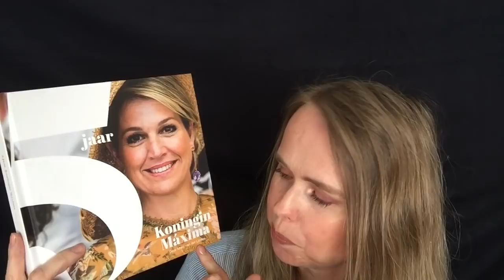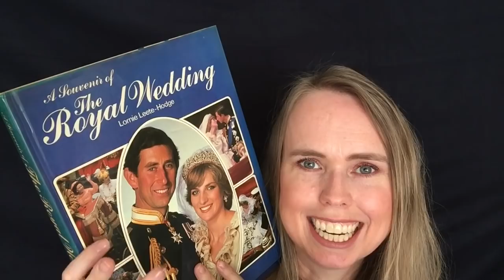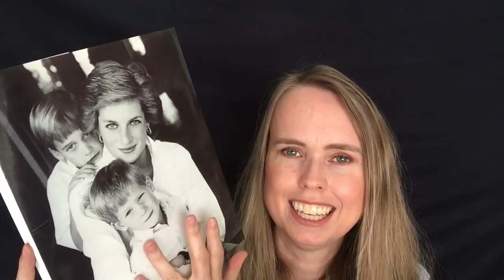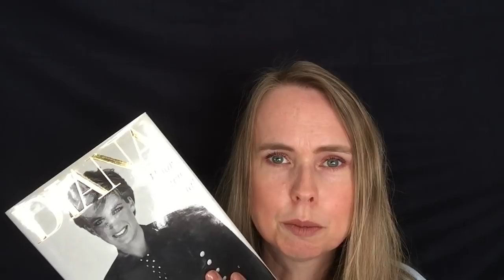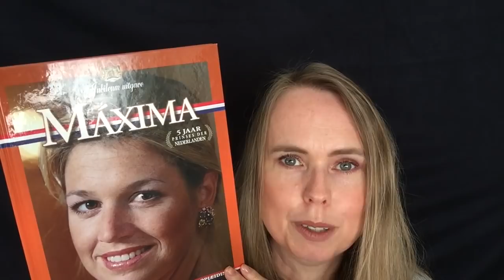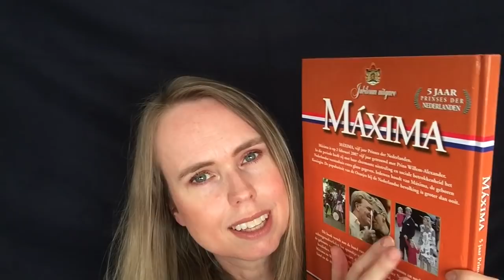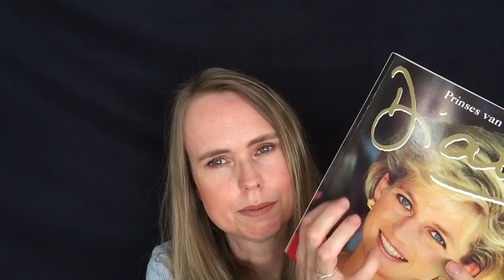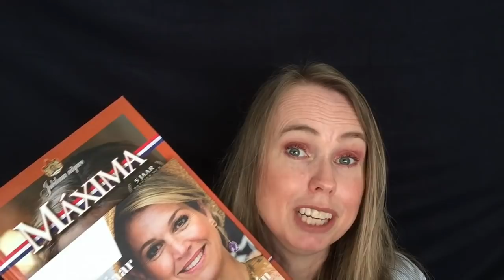Welkom In Mijn ASMR Tweedehands Boekwinkel! 📚 ASMR Nederlands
Van harte welkom in mijn ASMR tweedehands boekwinkel. Ik help je graag met het vinden van het juiste boek. Terwijl ik fluister laat ik verschillende boeken aan je zien. Hopelijk kun je een keuze maken. Veel plezier!

FAQ :
Leeftijd: 44 jaar
Nationaliteit: Nederlandse / I speak Dutch
Camera: Ik film met een IPad mini 4
Microfoon: Blue Yeti
Edit programma: IMovie